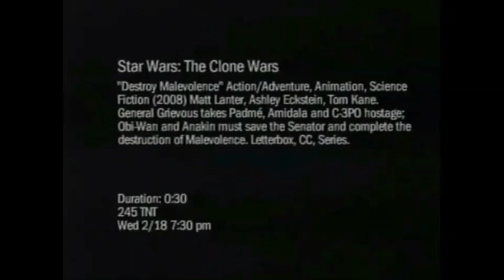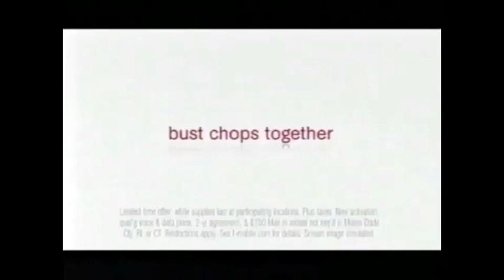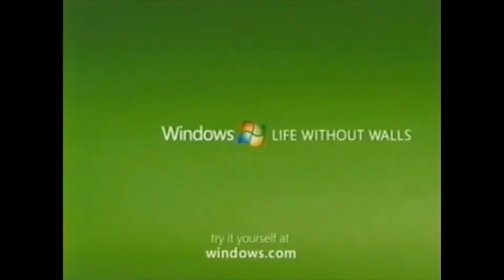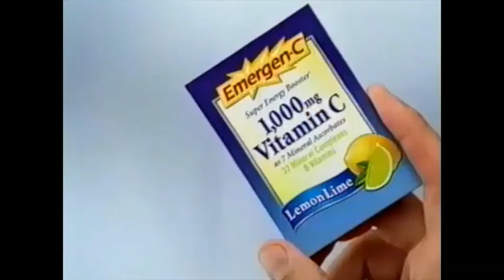TNT Commercials You Forgot You Loved (2008)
This VHS we have the commercial breaks from an episode of Clone Wars taped from TNT. Side note, who was taping their TiVo in '08? The episode is 'Destroy Malevolence' (2008). Episode is edited out to avoid copyright. But we're here for the commercials anyways, right?

I own this blank tape.